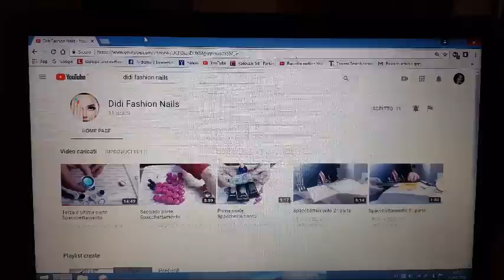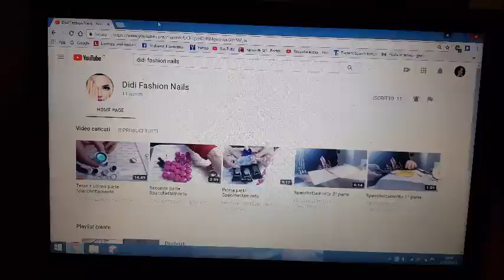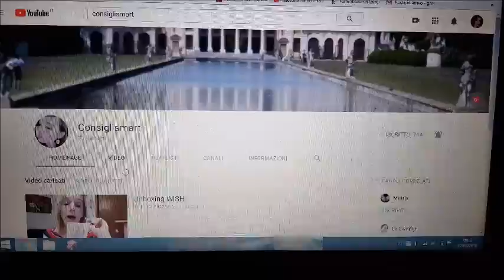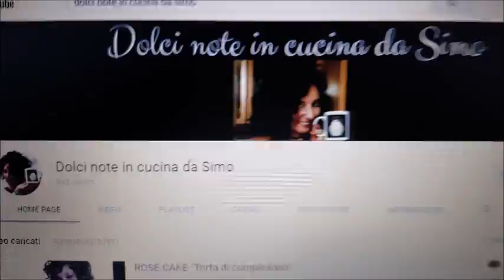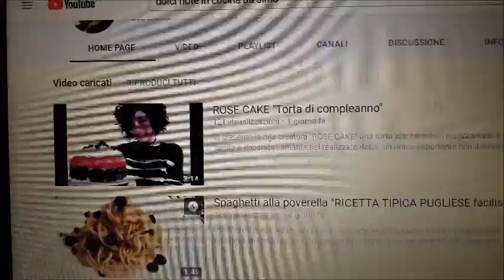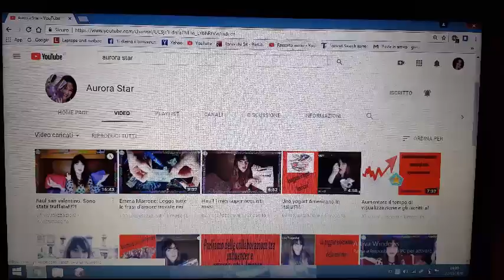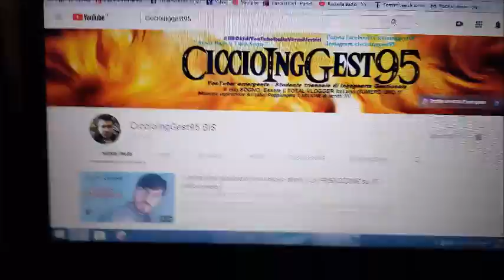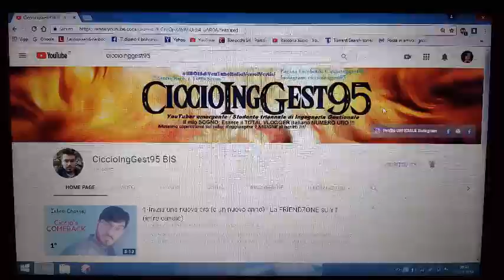SPONSORIZZAZIONI PER I MIEI ISCRITTI PARTE 4°